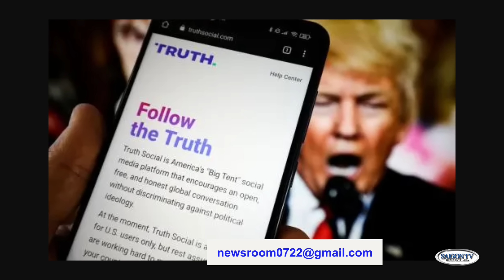Người phụ nữ tố cáo Biden giận dữ vì 'bị ngó lơ' | Phần 1📺Sự Kiện Trong Ngày